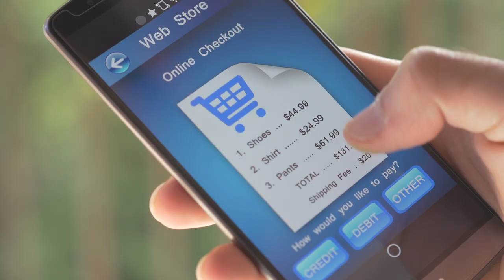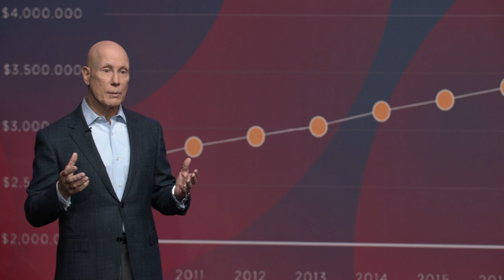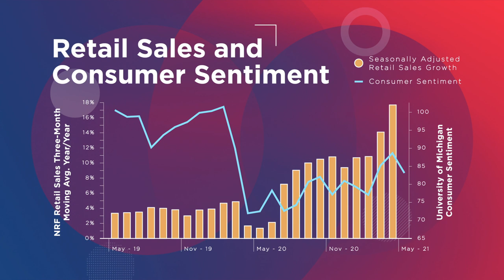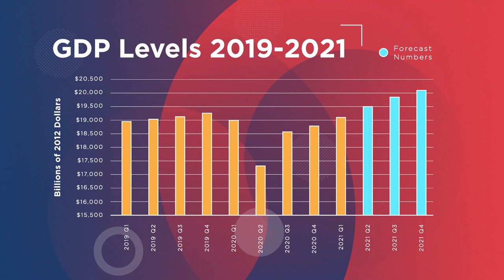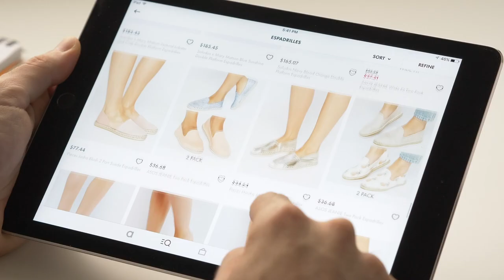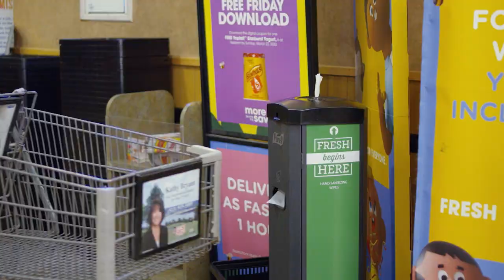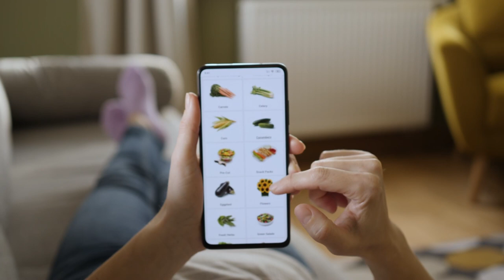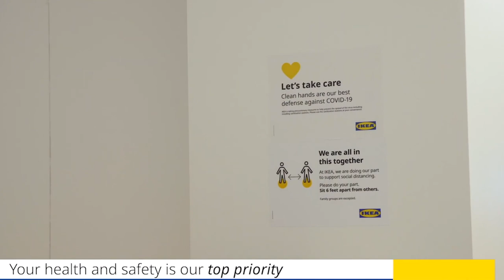State of Retail and the Consumer 2021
NRF’s inaugural State of Retail and the Consumer virtual event focuses on consumer shopping trends that are shifting retail business operations. Hosted by NRF President and CEO Matthew Shay, the event features industry experts, retail CEOs from major brands like Sephora Americas, IKEA US and Albertsons Companies, and market researchers for timely conversations on the post-pandemic consumer, NRF’s revised annual spending forecast, and the future of retail.